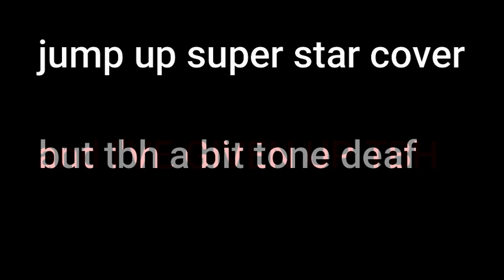jump up superstar cover vocal only